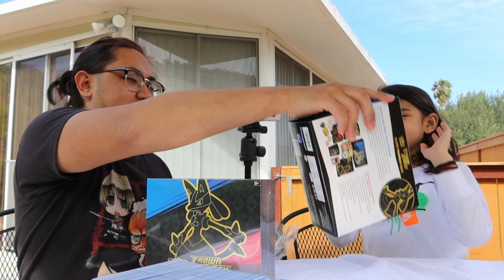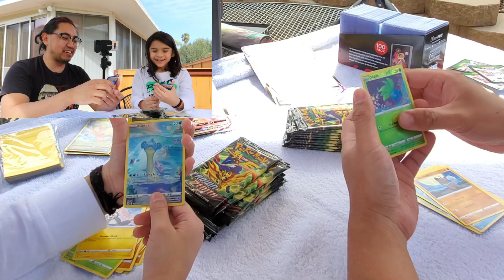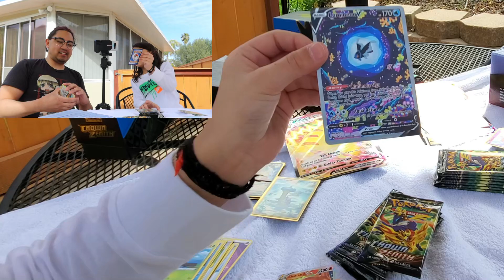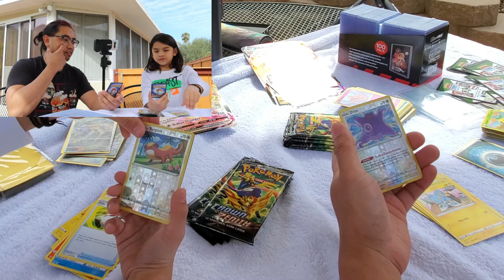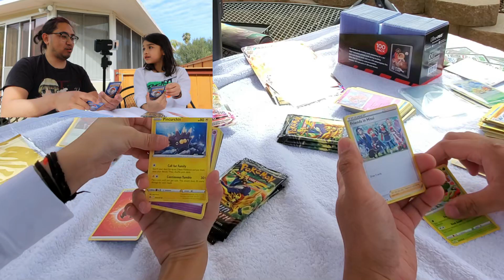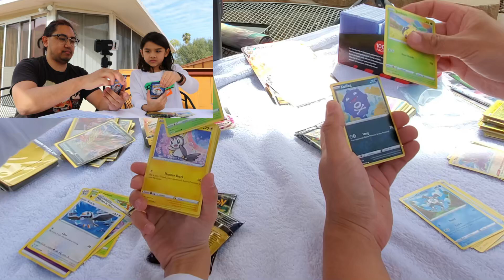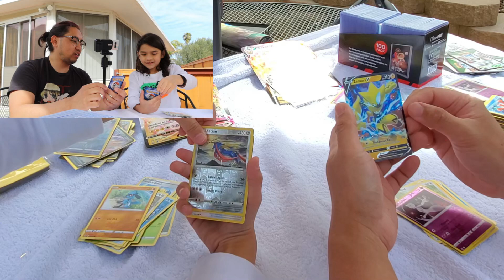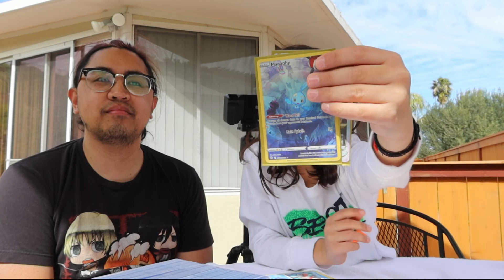CRAZY CROWN ZENITH ETB BOX BATTLE WITH MY LITTLE CUZZO! CRAZY PULLS! YOU WON'T BELIEVE WHAT WE GET!